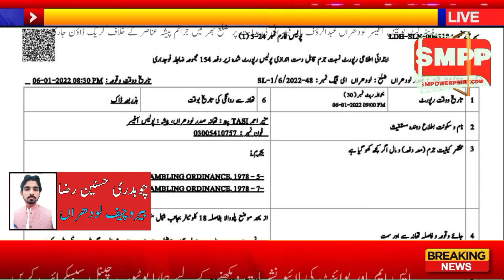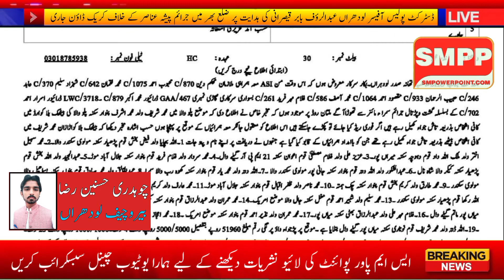Report Ch Hasnain Raza | 07 January 2022 | SMPP